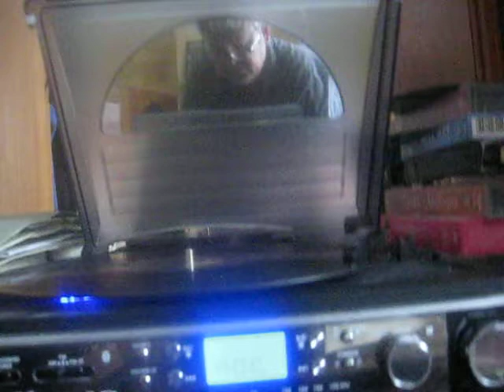Haydn; "With Verdure Clad" - Florence Austral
Florence Austral (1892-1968) was an Australian Soprano best known for her Wagnerian roles.